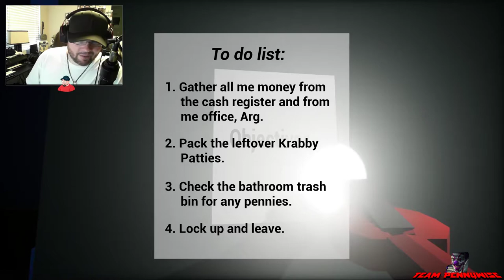3:00 AM AT THE KRUSTY KRAB - You'll Never Get Me Krabby Patties! - Indie Horror Playthrough/LetsPlay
►About the Game:

Story: Mr Krabs decided to stay up late counting his money. But little did he know, that at three in the morning on Tuesdays, The Hash Slinging Slasher comes back to wreak his horrible vengeance. You must gather all your things and escape the Krusty Krab before he kills you with his rusty spatula hand.